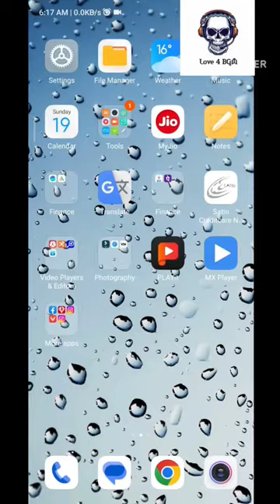🔥How to Large mouse cursor in Redmi note 10s।💯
your Quries:-
how to large mouse cursor in Redmi
mouse cursor ko bara haise kare
How can I use large mouse pointer in Mobile?
How do I fix my enlarged mouse?
Where do I change the size of my cursor?
How do I change my mouse pointer on xiaomi?
Why is my Mouse pointer huge?
What is the shortcut for large cursor?
How do I get my mouse pointer back to normal?
How do I reset my mouse back to normal?
How do I change my mouse back to normal?